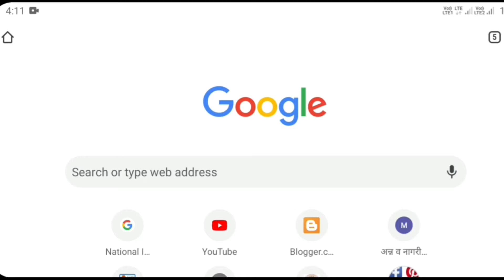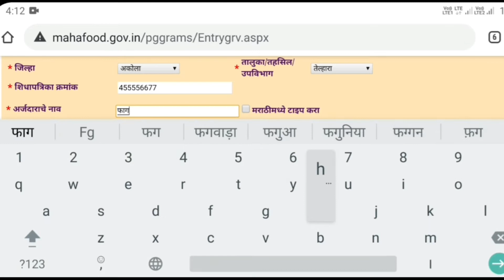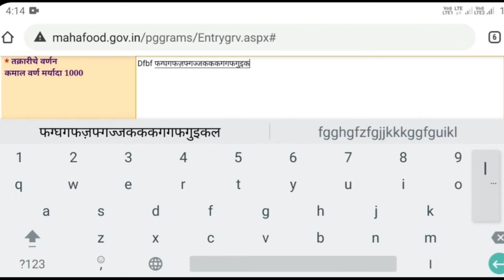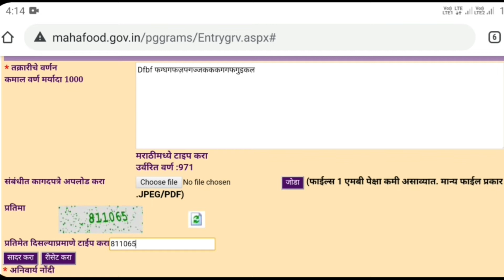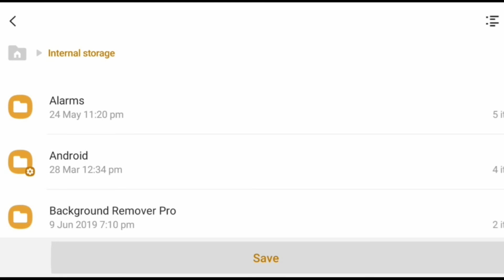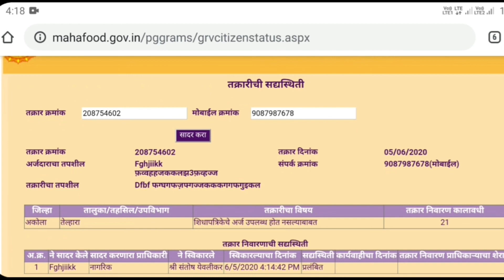राशन दुकानदाराची तक्रार करा मोबाईल वरून फक्त 5 मिनिटात|How to complaint about ration shopkeeper?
नमस्कार मित्रांनो, या व्हिडिओमध्ये तुम्हाला सांगितलेले आहे की जर राशन दुकानदार तुम्हाला कमी अन्नधान्य देत असेल किंवा तुमच्याकडून अन्नधान्याचे जास्त पैसे घेत असेल तर तुम्ही त्याच्याविरुद्ध कशी ऑनलाईन तक्रार तुमच्या मोबाईलवरून सहज करू शकता.

Act,1976, allowance is made for fair use for purpose such as criticism, comment,news reporting, teaching, scholarship and research.Fair use is use permitted by copyright statute that might otherwise be infringing.Non profit, educational or personal use tips the balance in  favor of fair use.All credit for copyright material used in video goes in respected owner.